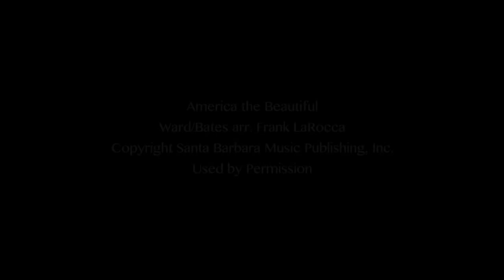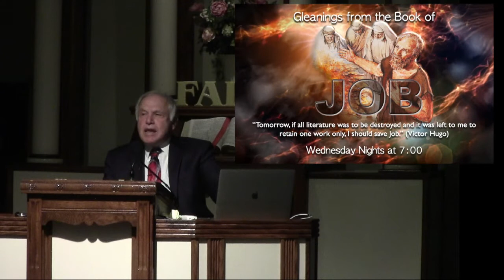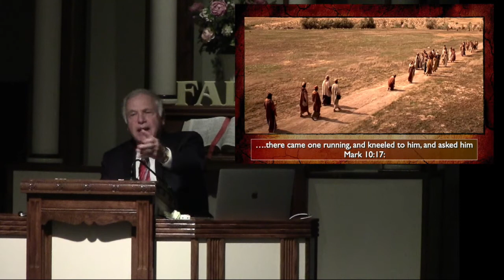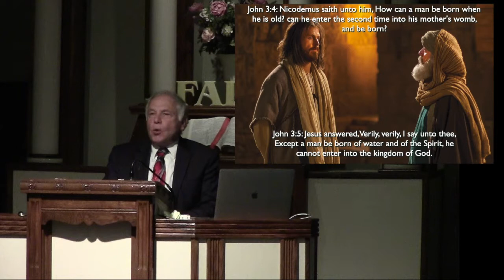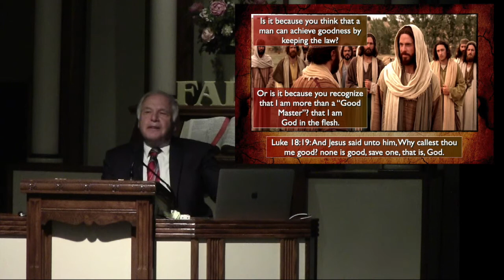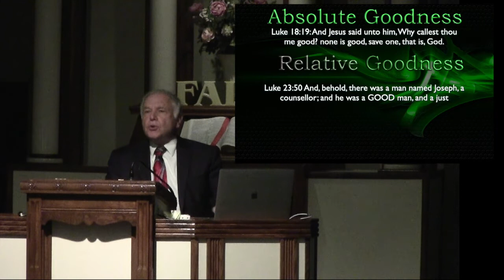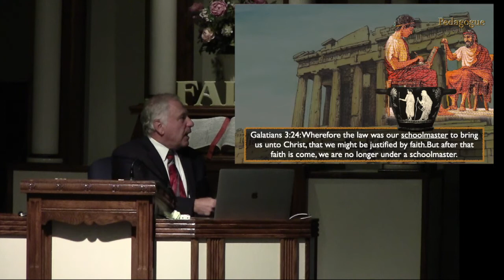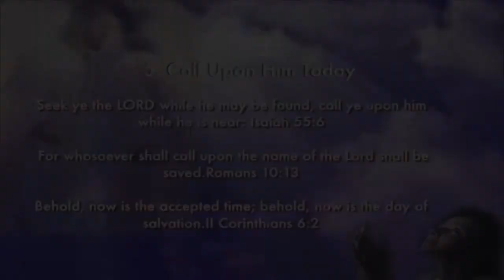The Greatest Questions ever Asked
The rich young ruler seeks to inherit eternal life but finds that the Lord requires much more than external religion to be saved.